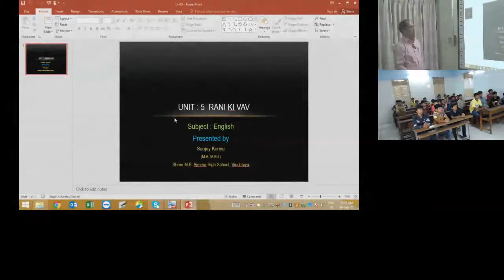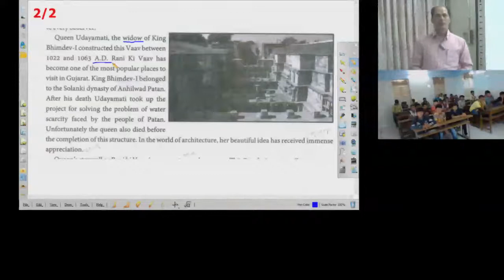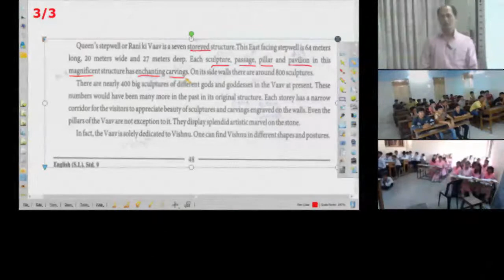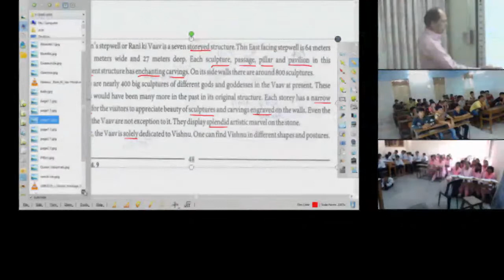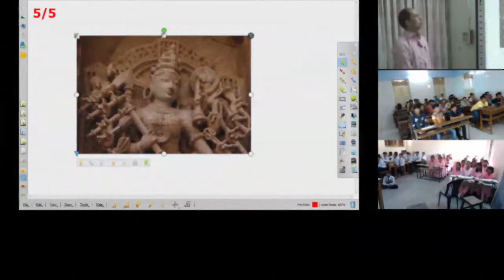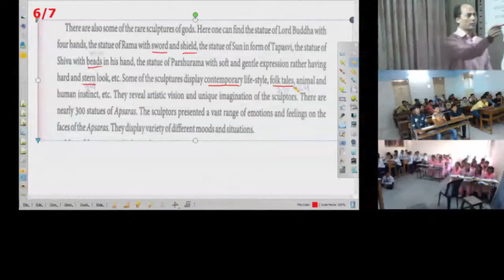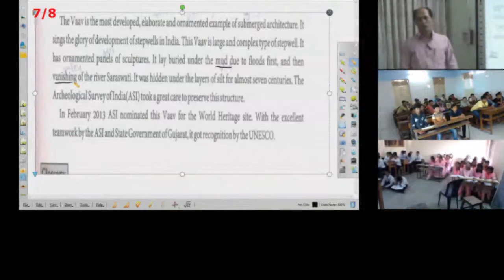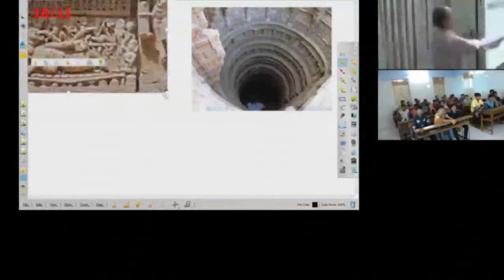Std. 9 English Unit 5 Rani ki Vav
This video is Std. 9 English Subject Unit -5 Rani Ki Vav explained by Dr. Sanjay Koriya all about  in Gujarati very easy method and with examples. This series of English will be a great support to all those learners who want to learn English in Gujarati language from the beginners' level.
Educational Video
Learn Anytime Anywhere
Free Learning
Learn English
 It is very useful for Std. 7 to 12 and all competitive exams.
English Grammar in Gujarati for students
Easy English Grammar in Gujarati
Basic English Grammar in Gujarati
Best English grammar in Gujarat
Gujarati best channel for English
Gujarati best channel for English grammar
Learn English Grammar in Gujarati
Best Gujarati channel for English
English for All Competitive Exams
GPSC, Talati Binsachivalay Clerk Exam, TET, TAT etc.